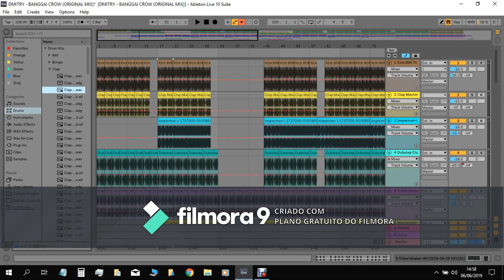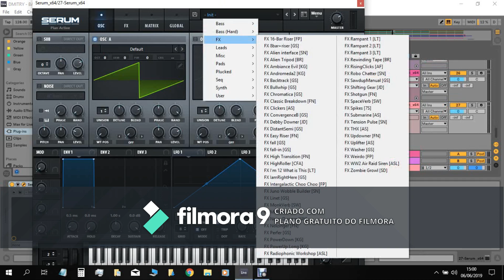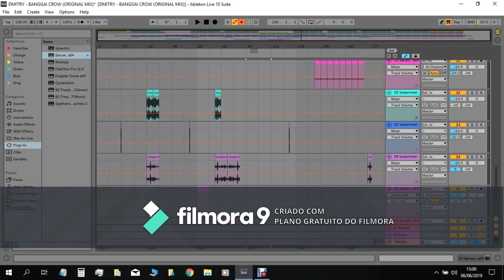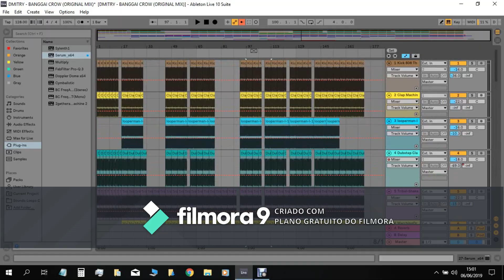How it's Made / "Banggai Crow" By DMITRY in Ableton Live 10